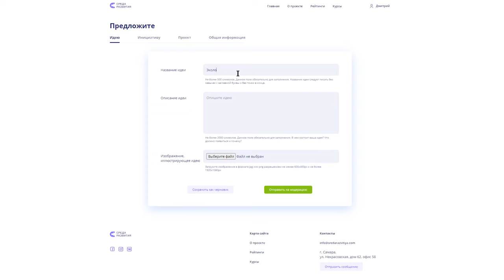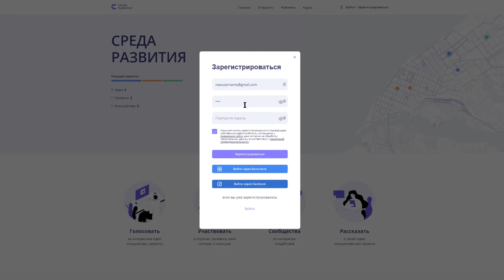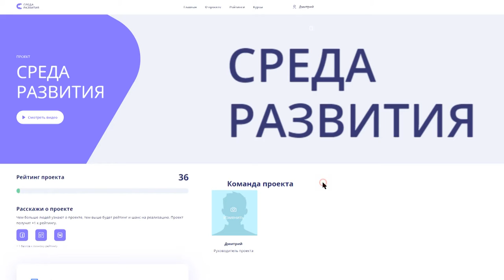Проект "Среда развития" | sredarazvitiya.com